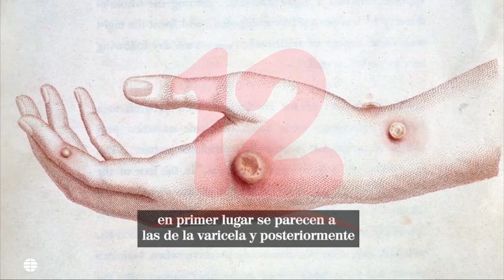ONU revela iniciativa para compartir vacunas contra viruela del mono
Internacionales ONU revela iniciativa para compartir vacunas contra viruela del mono.